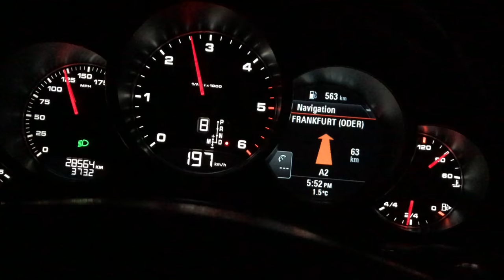Hanover & Berlin | VLOG 036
Driving from Cologne to Berlin. Not much to report as it was nearly a full day of driving, but there were some fun bits so here they are.